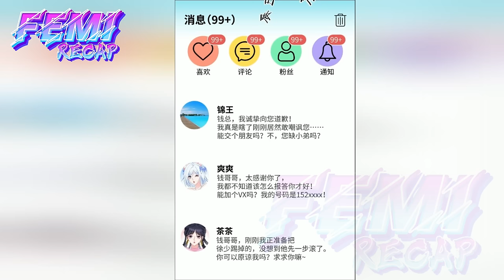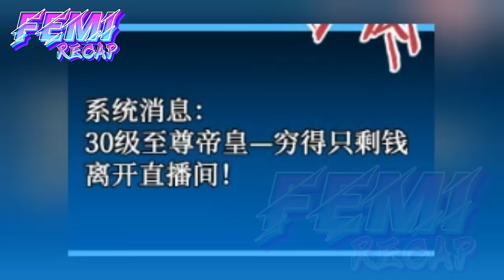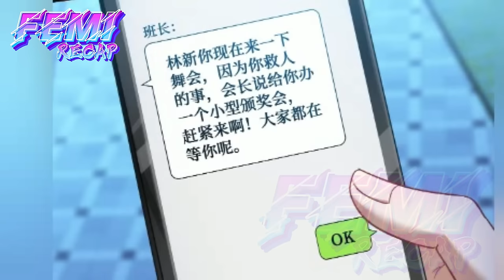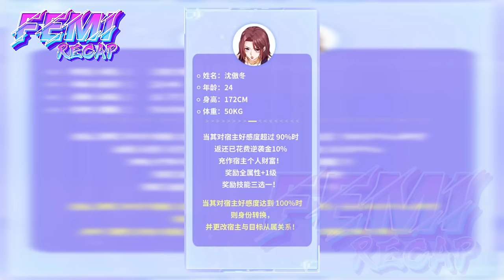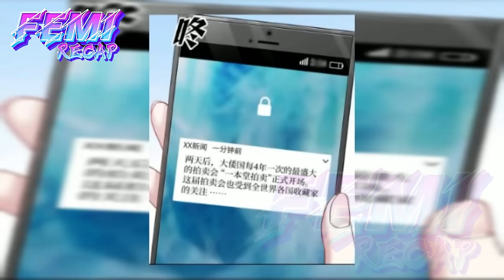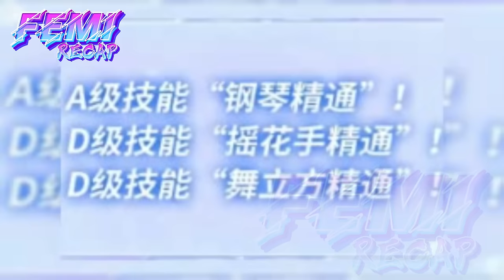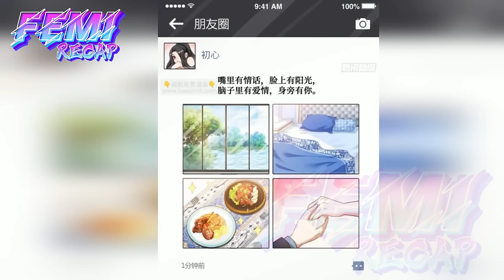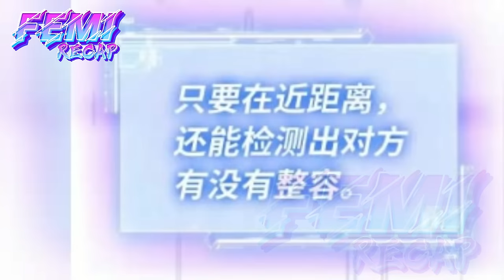Full | P1-6. He has a Divine System, Billions in Wealth, Gifting Beauties - Femi Manhwa Recap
8 Hours | P1-6.  He has a Divine System, Billions in Wealth, Gifting Beauties... Femi Manhwa Recap